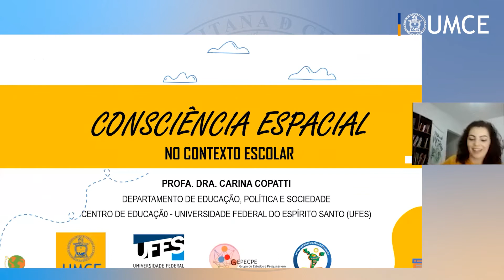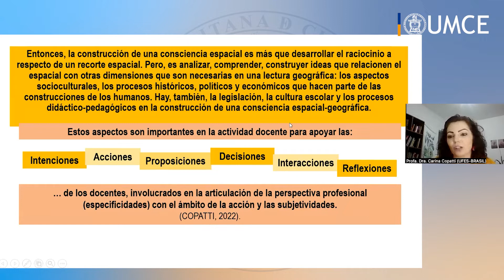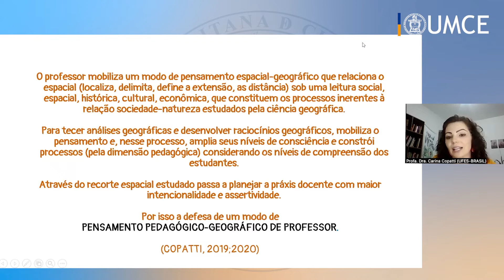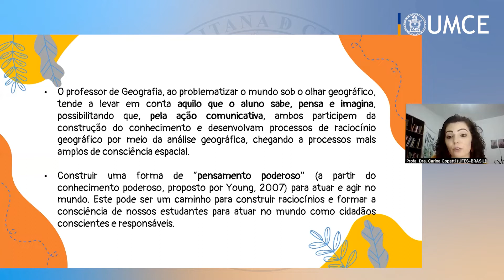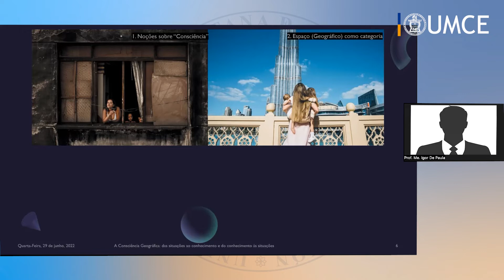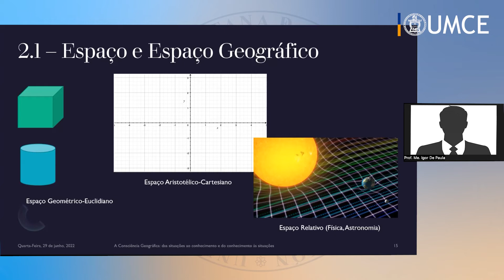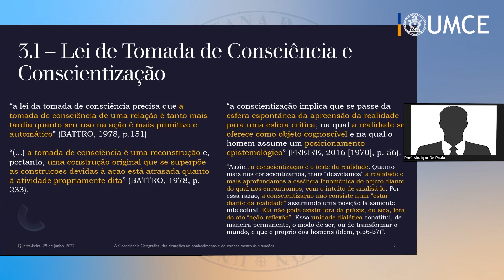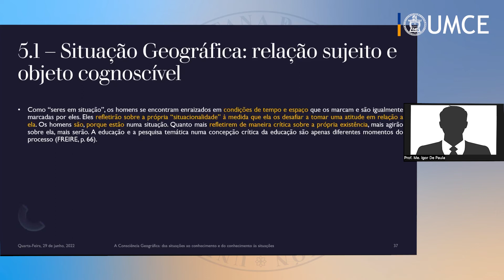Ciclo Internacional de Conferencias Educación Geografía y Didáctica de la Geografía N°8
"Conciencia Espacial"

Invitadas/os
Carina Copatti
Profesora
Universidad Federal de Espíritu Santo-Brasil

Igor De Paula
Investigador GEPED
Universidad de São Paulo-Brasil